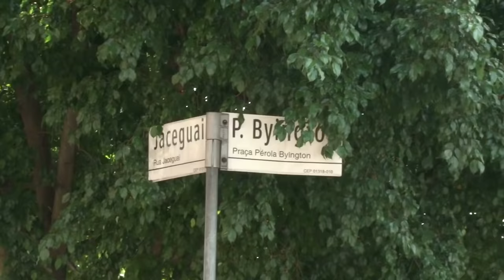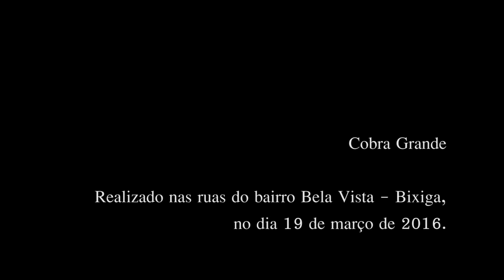TEKOHÁ - Cobra Grande - Ligando o Bixiga à Praça Roosevelt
Ato organizado pelo Teat(r)o Oficina e a Escola SP de Teatro